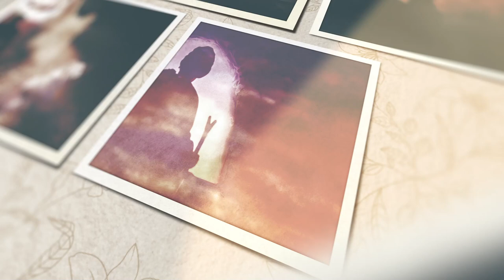ISLAMIC RAMADAN SLIDESHOW TEMPLATE ANIMATION BACKGROUND FREE 3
ramadan slide show,
ramadan footage,
ramadan presentation,
ramadan stock footage,
ramadan background,
ramadan photos,
e ramzan,
o ramadan,
ramadan native deen,
zen slideshow,
9 ramadan

ramadan template,
ramadan template after effects free,
mbc3 ramadan template,
ramadan intro template,
ramadan video template,
ramadan notion template,
ramadan kareem after effects templates,
after effects ramadan template free,
ramadan background video,
ramadan intro,
ramadan background,
o ramadan,
zaky nasheed ramadan,
one4kids ramadan,
ramadan background music,
7 ramadan ost

ramadan background information,
ramadan background hd,
happy ramadan background music,
no copyright ramadan background music,
ramadan islamic background-footage,
background music for ramadan,
instrumental ramadan background music,
ramadan islamic background,
islamic background music ramadan,
ramadan kareem background music,
o ramadan,
ramzan transmission background music,
ramadan zaky nasheed,
ramadan zaky and friends,
ramadan wallpaper,
7 ramadan ost

ramadan animation,
ramadan animation video,
ramadan animation after effects,
ivan ramadan animation,
ramadan 9th class hindi lesson animation,
ramadan 3d animation,
caer animation ramadan,
ramadan kareem animation,
reem animation ramadan,
ramadan minecraft animation,
ramadan nasheed animation,
ramadan english cartoon,
ramadan cartoon funny video,
ramadan cartoon in urdu,
ramadan iqra cartoon,
ramadan in cartoon,
ramadan cartoon kahani,
ramzan ka cartoon,
ramadan kareem cartoon,
ramadan cartoon movie,
ramadan cartoon mbc,
ramadan mubarak cartoon,
ramadan moon cartoon,
ramadan nasheed cartoon,
o ramadan,
ramadan cartoon song,
ramadan special cartoon,
zaky ramadan nasheed,
zacky islam ramadan,
zaky ramadan is here,
zaky ramadan song,
ramadan cartoon video,
ramadan wale cartoon,
ramzan wala cartoon,
zaid animation,
z animator,
zain animation,
1 ramadan,
2 ramadan 2030

ramadan lower third,
lower third green screen islamic,

4 green screen,
4k green screen rain,
4k green screen,
green screen 100 hours,
7 green screen,
green screen 100,
60 green screen,
8 green screen,
green screen throne,
9 green screen,
green screen you are dead,
green screen of rain